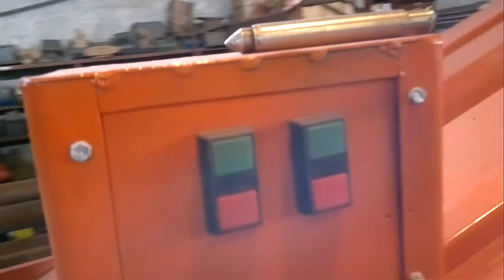VE120118001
EQUIPAMENTO PARA DESCARGA DE PRODUTO A GRANEL EM CAMINHÃO.PRODUTO AMENDOIM EM CASCA. INSTALADO EM POMPEIA E SP. CAPACIDADE 150TH.PRODUZIDO MOVIGRAN MAQUINAS E EQUIPAMENTOS LTDA.